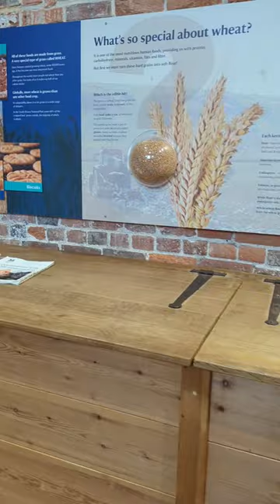City Mill- Winchester